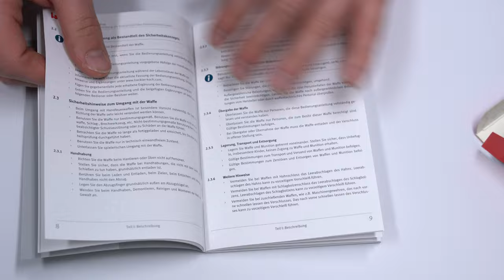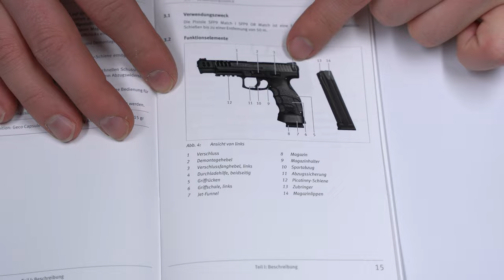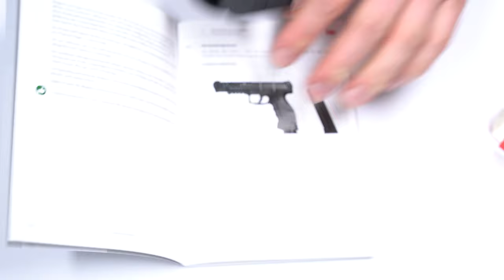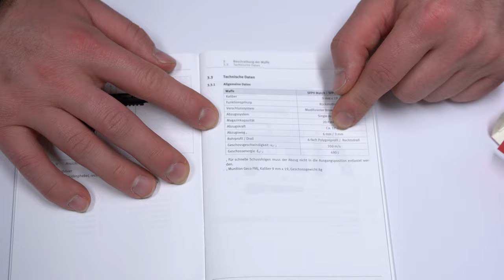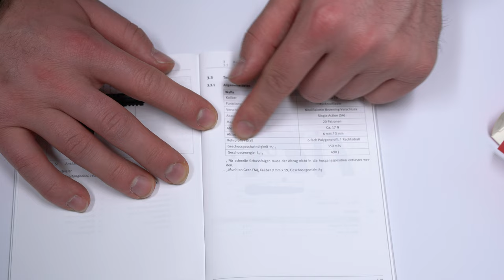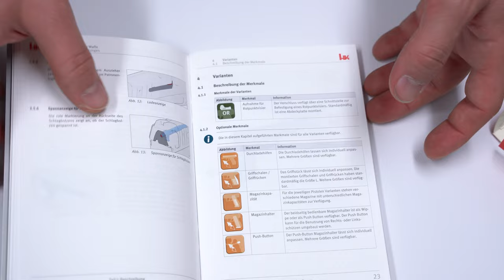Heckler & Koch SFP9-OR Match 9mm Luger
Wir stellen euch die Heckler & Koch SFP9-OR Match in 9mm Luger vor.

Heckler & Koch SFP9-OR Match: Art.Nr.: 2054230